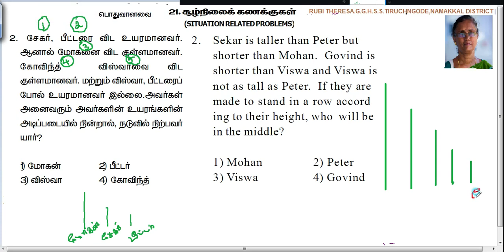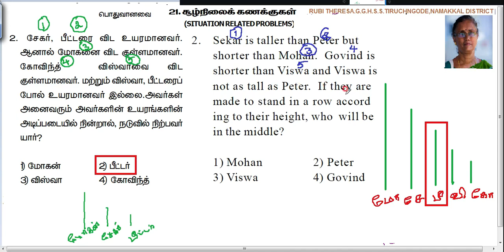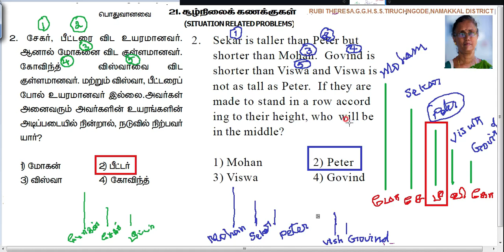Competitive Exams _ SITUATION RELATED PROBLEMS _ Q.No. 2